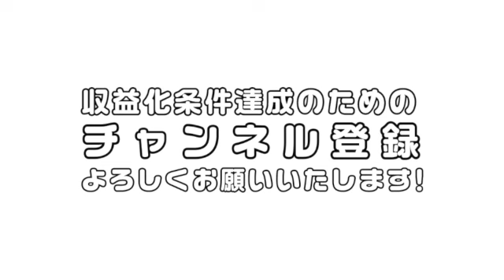若者から支持を受けるアパレルブランド # FR2 の意外な社風